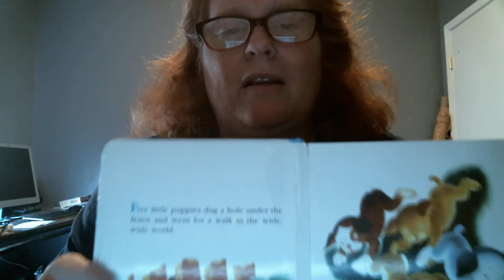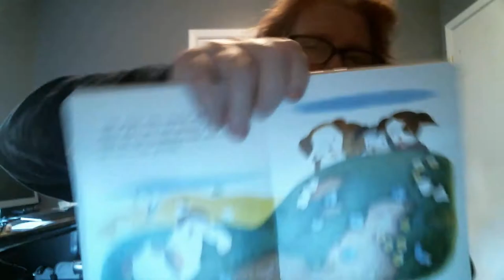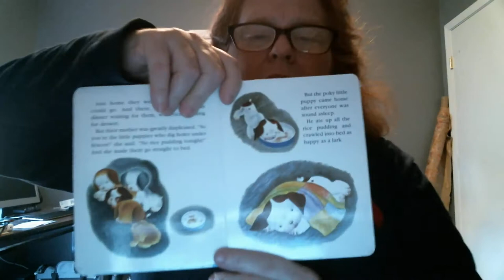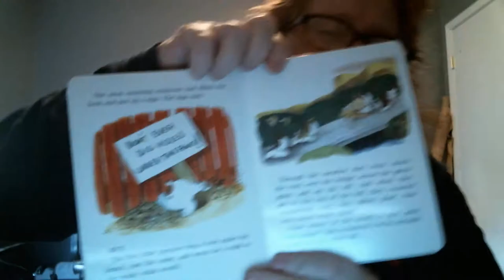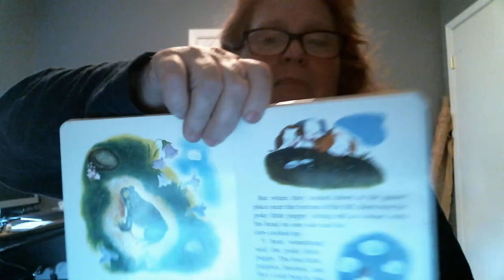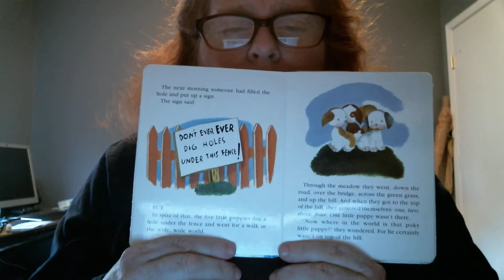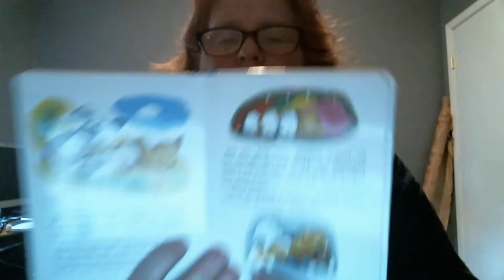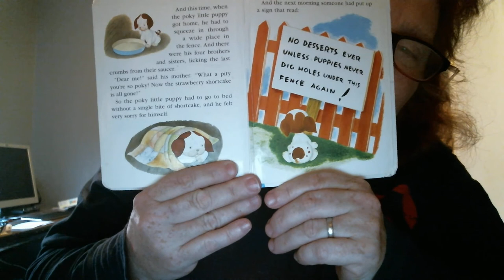The Poky Little Puppy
by Janette Sebring Lowrey
5 little puppies go out into the wide, wide world and only 4 come home.